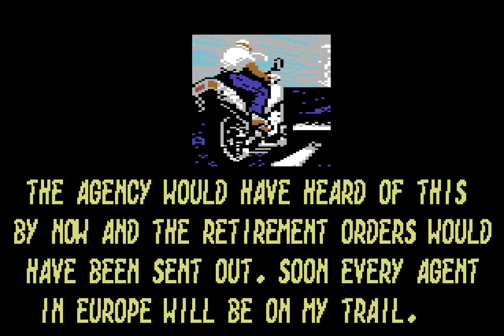Out Run Europa Longplay (C64) [50 FPS]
Developed by Probe Software and published by US Gold in 1991

Following up with their arcade smash successes, Sega licensed the Out Run name for this home computer/console game that saw the series take a more gritty, action-oriented tone than previous games in the franchise. Rather than simply driving for pleasure/impress the ladies, Europa has an actual plot more akin to a James Bond super-soy thriller than a simple driving game.

The player takes on the role of Simeon Kurtz, an agent for a secret government organisation who is trying to catch a group of thieves who have stolen both a set of secret files along with Kurtz Ferrari F40 supercar. Spotting an unattended sports bike, Simeon sets off in hot pursuit in a race to the British coast in an attempt to catch the thieves.

As with previous games, the principle object of each stage is to reach the end of the level before time runs out. Every game in the OutRun series is tough, but this is probably the most difficult of them an incredibly strict time limit - in the last few levels of the game there is practically zero margin for error and you'll see that I cross the finish line with barely half a second on the clock!

To make things harder, the player must contend with enemy agents in league with the thieves, as well as members of the local constabulary who haven't taken too kindly to you breaking the speed laws. Both criminals and coppers slow the player down by getting in the way, as well as deliberately ramming you off the road - merely touching a police car sends you own vehicle into a spin, costing you precious seconds in the process.

Fortunately, each of the game's cars comes equipped with a special turbo boost, temporarily increasing the top speed of the vehicle when the fire button is depressed. Boosting is incredibly useful for outrunning other cars, but is limited and should be used sparingly. Additional boost canisters appear in the road and can be collected by driving over them, although some slightly iffy collision detection makes this more difficult than you would think.

One area where driving games can really let themselves down is through poorly implemented controls, but I'm pleased to say that's not the case here. Pushing up and down causes your vehicle to accelerate/brake respectively, whilst left and right steer in the corresponding direction. The vehicle responsiveness is pretty good and you'll have no problem taking corners at high speed after a bit of practice.

One of the things that makes the game standout from other games in the Out Run series, as well as being one of the most innovative things about this particular title, has to be the inclusion of the water levels where Simeon commandeers a jet-ski (and later a speedboat) in his continental chase. Here, the player gains access to a vehicle-mounted rocket mortar that can be used to sink other boats, as well as dealing with enemy attack helicopters that appear periodically. It's during these stages that the game shows off some of it's best graphics, with structures and clouds casting reflections in the water and rockets causing huge spouts of water to fill the air.

In fact, the coders included a number of small (but really cool) features that are easy to miss. Cars change to a darker colour when driving through tunnels, simulating the change in light level, and objects on the horizon increase in size as the player gets closer to the objective.

It's a shame the same level of praise can't be extended to the player car graphics. Whilst I have no real complaints about the level or background art, the car sprites are blocky and devoid of any real detail. Simeon's Ferrari is the worst of the bunch, looking more like a cross between a station wagon and a hovercraft than an Italian supercar!

In any case, the game's standout feature as far as I'm concerned, has to be the intro music, courtesy of Jeroen Tel. Programmers and musicians figured out various tricks to push the envelope in terms of what the C64 could deliver, but playback of digital samples on the SID remains one of the most impressive - even more so when they sound as clear as these do!

Despite it's problems, Out Run Europe is a solid, action-packed racing title that is worthy to bear the Out Run moniker. It's not what I'd call a classic, but it's still a damn fine racer that should be near the top of any C64 fan's list of games to play.